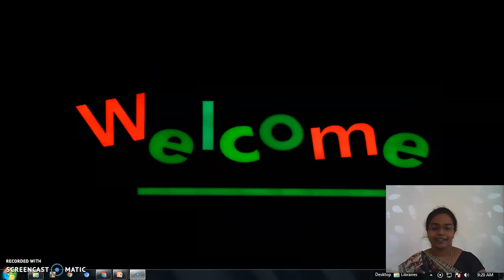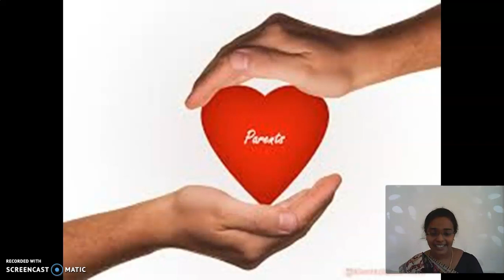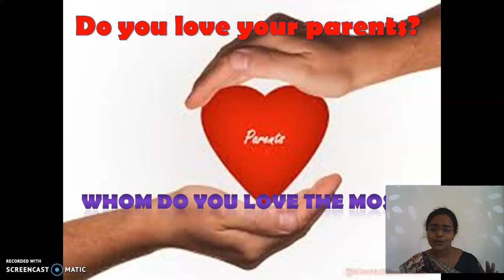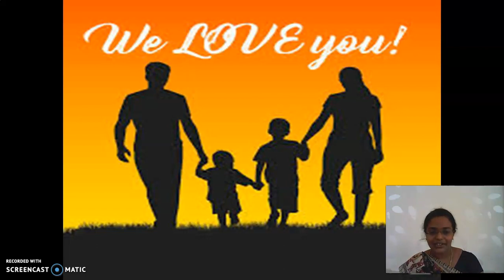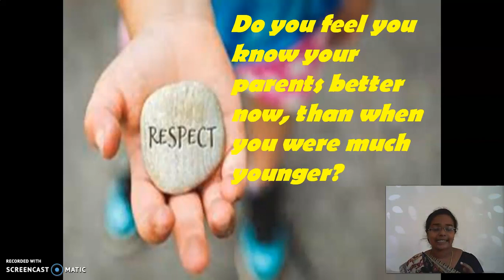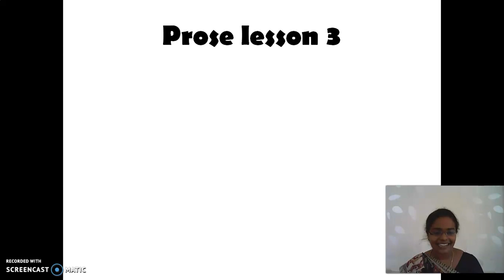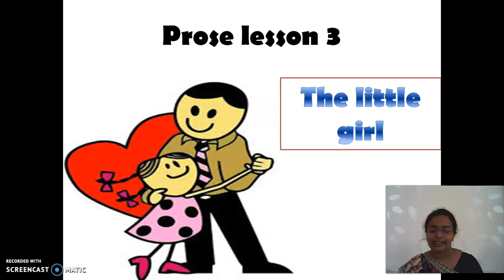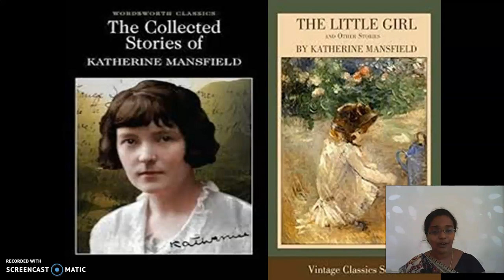GGVS9 SE C3 THE LITTLE GIRL P1